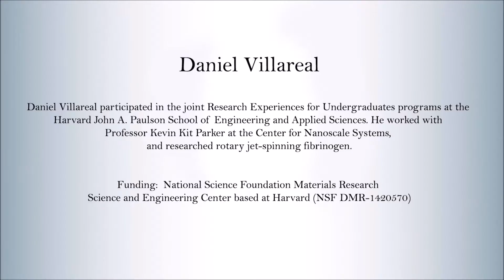Daniel Villareal: REU Student, Summer 2016